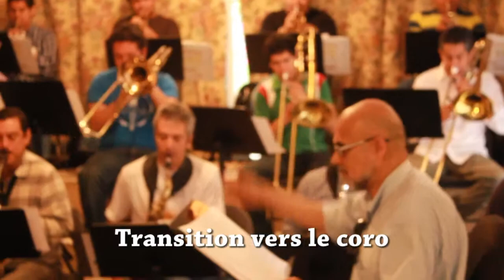Big Band de Raul Gutierrez -montage, film et analyse réalisés par l'ethnomusicologue Gérald Côté